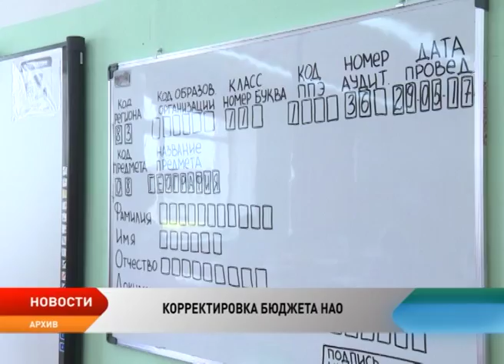Параметры казны НАО увеличиваются по доходам и расходам более чем на миллиард рублей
Депутаты регионального парламента утвердили четвертую в этом году корректировку окружного бюджета. Параметры казны увеличиваются по доходам и расходам более чем на 1 млрд. рублей. Дополнительные поступления распределили на первоочередные нужды — оплату льготного проезда работникам бюджетной сферы, ремонт школ и дорог, строительство социальных объектов.